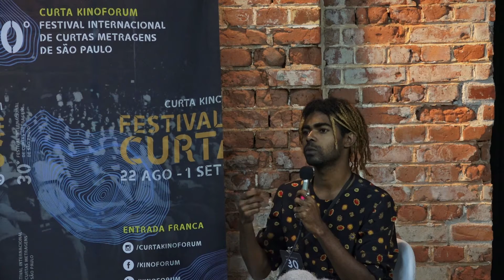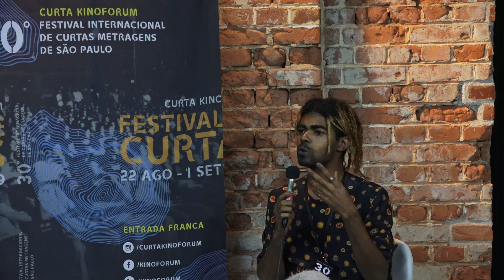Juan Rodrigues | 30º Curta Kinoforum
Entrevista com Juan Rodrigues, diretor do filme Arco do Tempo.